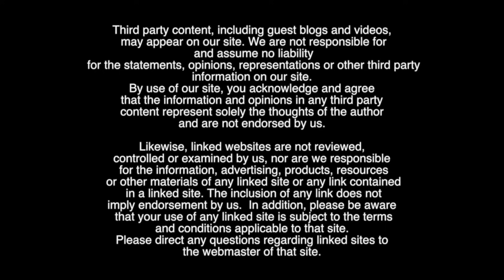How to Install a Dash Pad & Instrument Bezel in Dodge Trucks | Kevin Tetz with LMC Truck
Learn how to install a new dash pad and instrument bezel in your Dodge truck. Kevin Tetz walks you through the installation steps. Basic hand tools and a few hours time are all you need to complete this truck project.

These new Dodge dash components were developed exclusively by LMC Truck using improved heat-resistant compounds to resist shrinking and fading. They fit well, look original, and will bring back the showroom-new look to the interior of your Dodge truck. This will be the last dashboard your Dodge will ever need.

Dash pads are available in all three original colors and are UV resistant. They come complete with side vents, anti-squeak pads, and rubber A-pillar seals. Dash bezels are also color-matched with vents already installed.

Dash pads and instrument bezels are available for the following Dodge trucks:

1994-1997 Dodge Ram 1500, 2500, 3500

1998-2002 Dodge Ram 1500, 2500, 3500

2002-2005 Dodge Ram 1500, 2500, 3500

About LMC Truck:
We offer parts and accessories for Chevy, Dodge and Ford trucks and SUVS. We are automotive specialists with over 30 years experience in helping you, the enthusiast, restore or maintain your pride and joy. We stock huge amounts of inventory and deliver right to your door so you can "keep 'em on the road!"